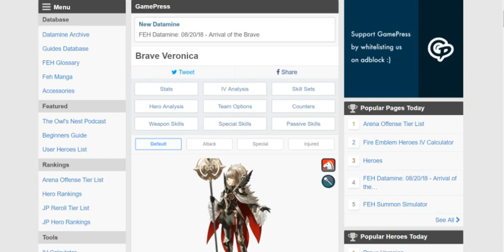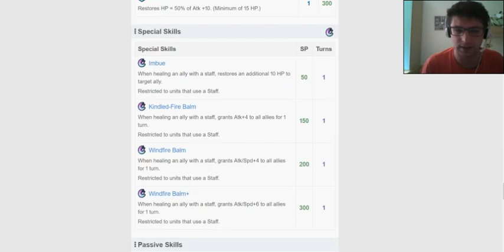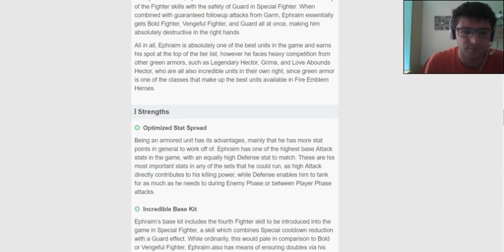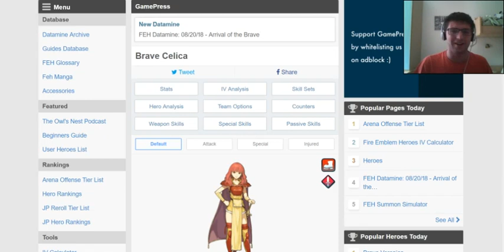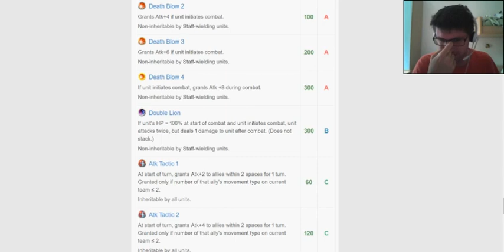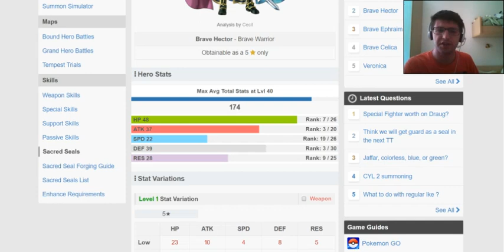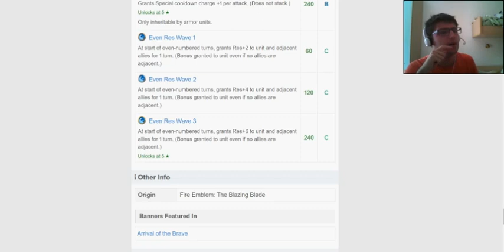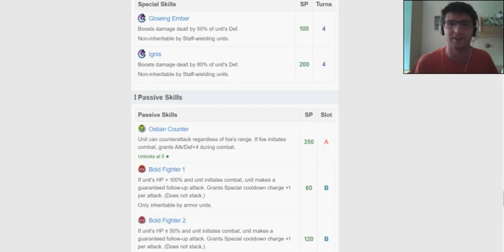Analisi del banner "Ecco gli impavidi" con Enfluux! (FE Heroes ITA)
Salve a tutti, qui ShadowYoshi ed Enfluux, e oggi andremo ad analizzare il nuovissimo quartetto di Impavidi su FE Heroes!

Veronica, Ephraim, Celica ed Hector sono arrivati con nuovi outfit e nuove passive spacca-meta! Come sempre parleremo di stat, armi, passive e ruoli, ma non di possibili build perché essendo Impavidi hanno set praticamente quasi perfetti fin dal momento in cui li evocate.
In compenso, alla fine del video lasceremo i nostri commenti su quale unità è il caso di prendere gratuitamente!
Detto questo, speriamo di esservi utili e vi auguriamo
BUONE PULLS E BUON GAME!!!